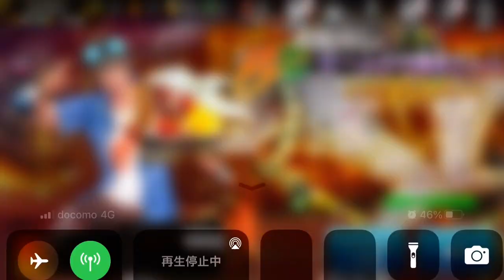FSS プロジェクトXでガルム釣り 無限弾性発動なし💦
フィッシングスーパースターズ